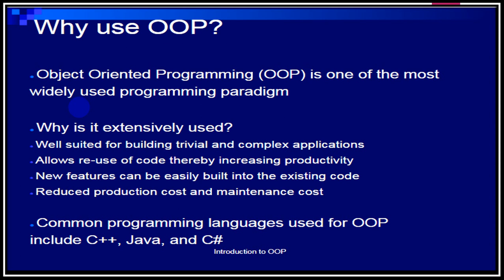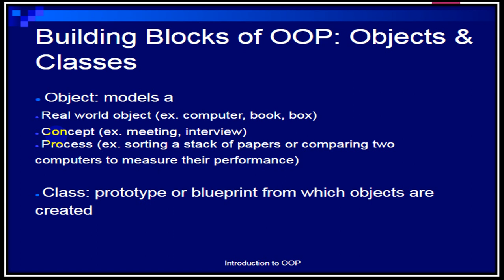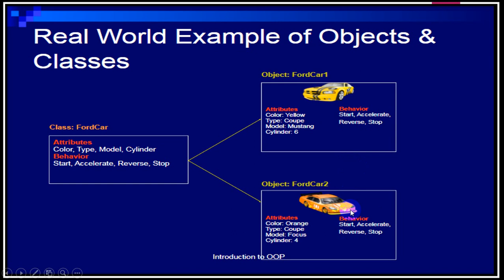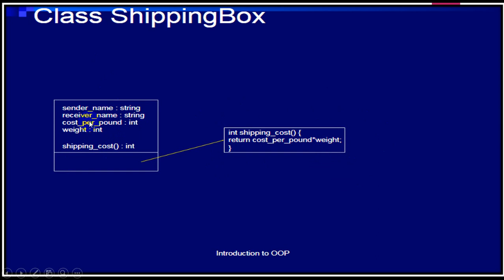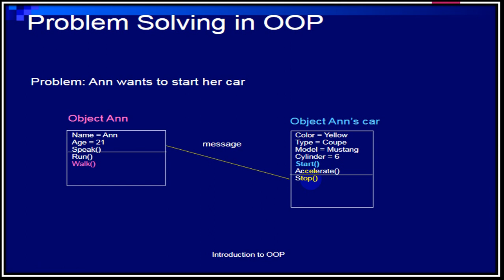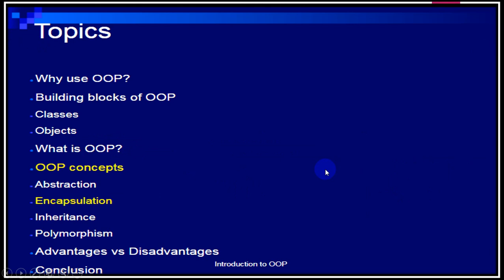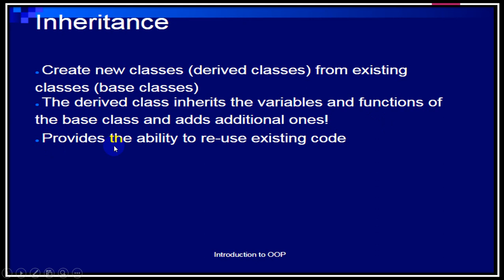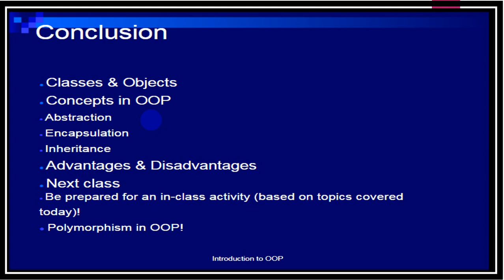Introduction to Programming